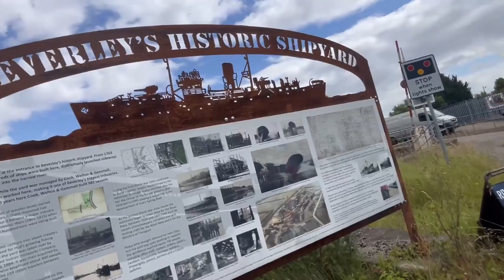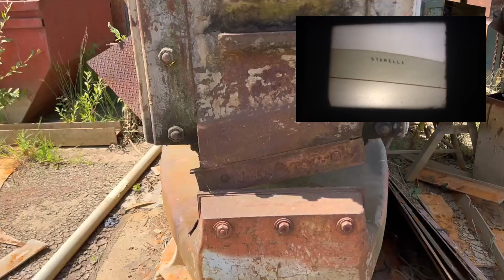From Riverview Cafe to Historic Shipyard: A Motorbike Adventure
Join me on an exciting motorbike ride to the charming Riverview Cafe, nestled in Beverly's historic shipyard! 🏍️🍽️

In this video, we'll cruise through scenic routes and arrive at the Riverview Cafe, a hidden gem with stunning waterfront views and delicious treats. After enjoying the cafe, we'll take a leisurely walk around the shipyard, exploring its rich history and unique attractions.

📍 Highlights of the Video:

Scenic motorbike ride to Beverly
A cosy visit to Riverview Cafe
Walking tour of Beverly's historic shipyard
Interesting historical insights and beautiful scenery
👍 If you enjoyed the video, please:

Previous Motorbike Adventure
Exploring Local Cafes